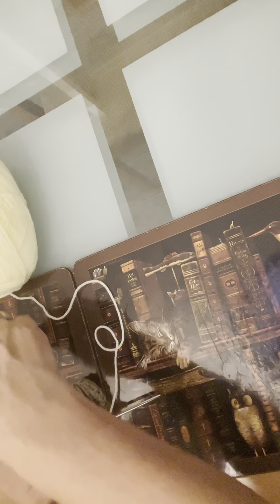Жилетка для мальчика 8-10 лет. Мастер класс 🙌